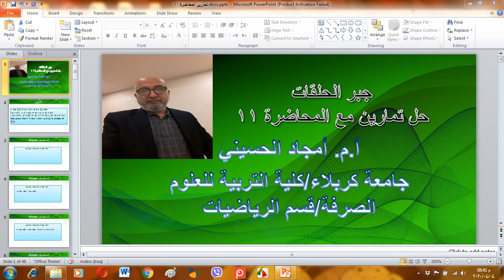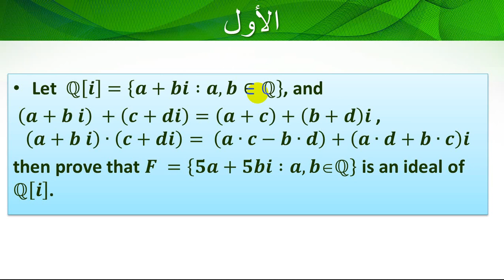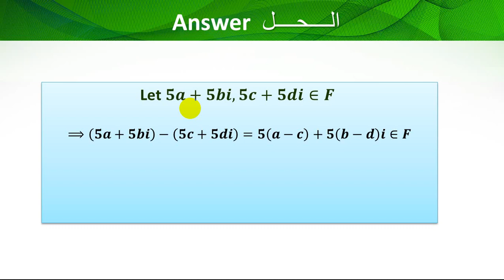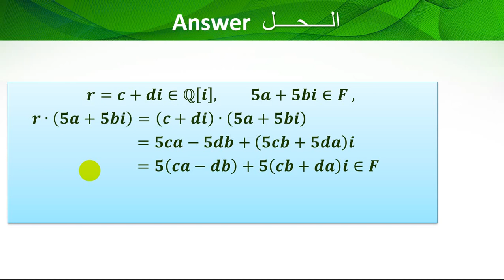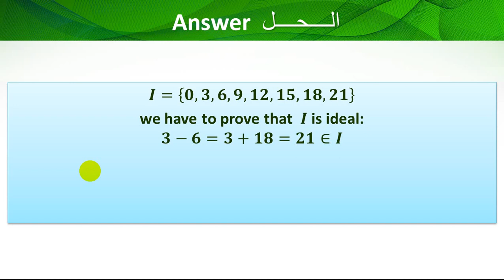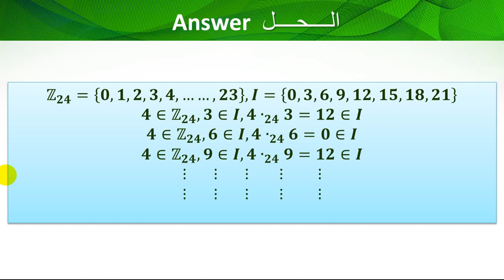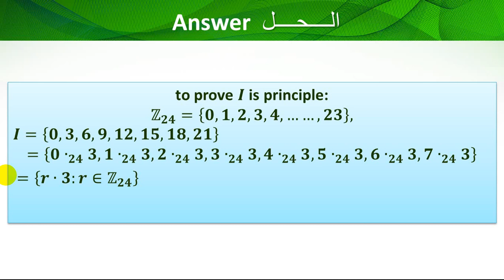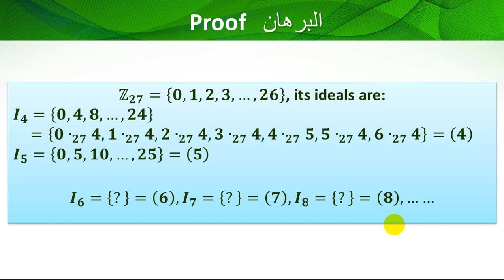حل تمارين المحاضرة 11